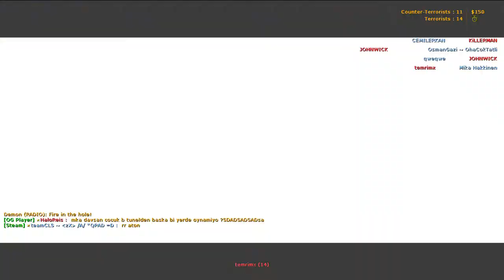Cs 1.6 de_dust2 Gameplay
Counter Strike
Dust 2